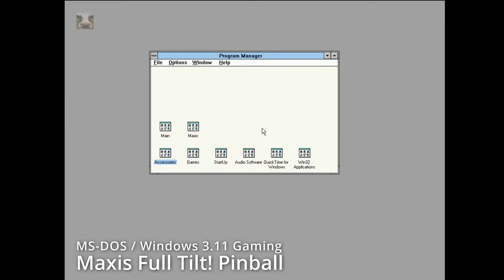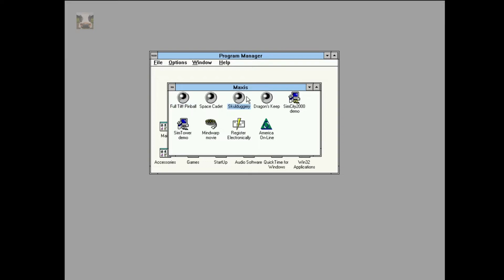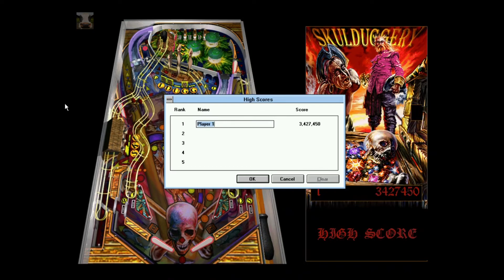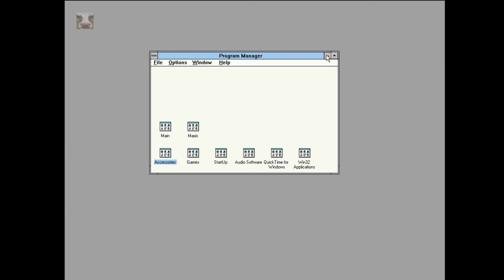Mark Plays... Full Tilt! Pinball On Windows 3.11 (Pentium II 233 on Aopen Slot 1, S3ViRGE/DX,HD-CF)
Space Cadet Pinball known to most people as the Pinball table that was found within quite a few of the earlier Windows NT/XP releases actually originated at Maxis as part of a threesome in a Windows 3.x compatible game called Full Tilt! Pinball.

The two other tables are quite distinct from Space Cadet although I must say I think Space cadet is the better table of all three.

Capture was hampered as I only succeeded in capturing the footage at a mere 25fps. It didn't want to go higher or it lost sync. This results in the pinball moving more jerky across the table then it did in reality. In reality on this system the gameplay was quite smooth - 60fps where the ball rolled smoothly across the table.  All in all I didn't think the footage was good enough to use within a more elaborate video on early MS-DOS and Windows Pinball games. But it I'd still like to share it as it does give a nice look into these early Pinball games.

Real retro PC used. Hardware:
Pentium II 233Mhz
Aopen Slot 1 Pentium II/III motherboard jumperless
256Mb RAM
S3ViRGE/DX PCI 1Mb Graphics card (the Voodoo3 doesn't have Windows 3.x drivers)
ASUS DVD-ROM 8x
SBLive PCI

OSCC v1.7 (Open Source Scaler) in VGA, SB line out to HDMI 1080p
Capture Device: Avermedia LiveGamerPortable Software / OBS
Capture Machine: My little red Dell i7 3770, 16Gb 1600Mhz DDR3, Windows 10 64bit

Software:
OS: Windows 3.11 on top of MS-DOS 6.22 (HD CF card), WinG, 16bit screen mode
MIDI Mapper: FM/SB Synth
Game: Full Tilt! Pinbal CD-ROM, after install it resides on the HD, no need to have the CD in the drive.

Chapters:
00:00:00 - Windows 3.11
00:00:08 - Starting Full Tilt! Pinball
00:00:40 - Space Cadet Table
00:05:02 - Skulduggery Table
00:08:00 - Dragon's Keep Table
00:10:14 - Exiting Windows 3.11

Any additional pixelization and mpeg artifacting is courtesy of YouTube's default 1080p-codec in combination with what Davinci Resolve is doing to video game footage the last couple of versions. Mind you it still is a lot better than the post-stamp GIFs, FLC and AVI files we had to deal with back in the day. ;) Enjoy!